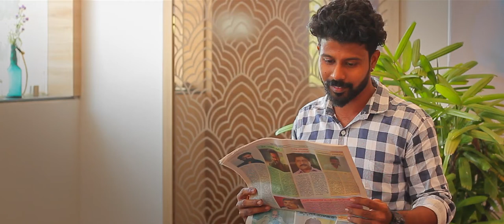Sreejith Ravi, Music director, Malayalam movie